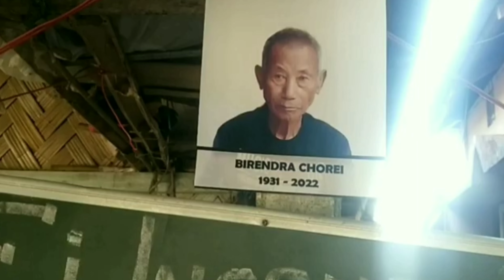Inrûk Chong Nangni Kei Ril Kêng | John Chorei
Condolence Messege by John Chorei